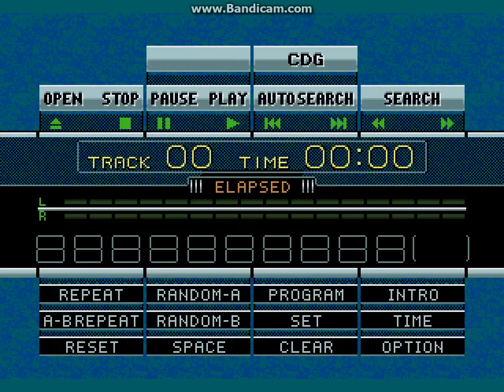Sega Mega-CD Japanese Startup Screen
This is the boot up screen with filtered music and suprise glitch at the end.